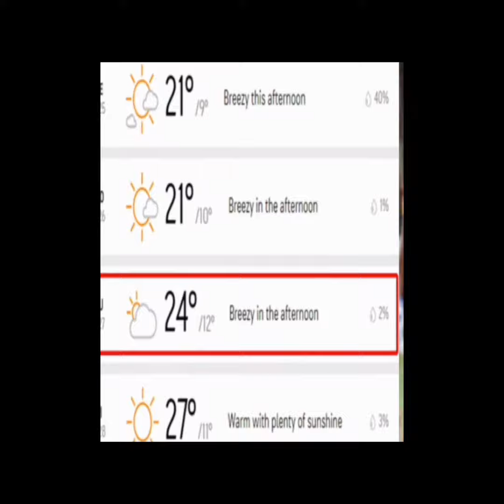pakistan vs zimbabwe t20 world cup match weather forecast.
# amazing qaisar tv.
# pak vs zimbabwe match.
# world cup pakistan 2rd match news.